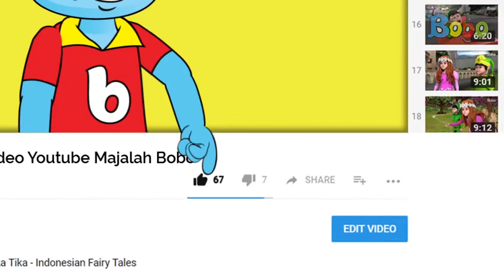Fun Science - Begini Caranya Membuat Balon Mengembang Tanpa Ditiup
Produser: David Togatorop
Editor : Sigit Purnomo, Iveta Rahmalia
Script Writer : Cirana Merisa, Iveta Rahmalia, Sarah Nafisah
Videografer : Glent Bonefasio, Inggar Rivaldi
Video Editor: Glent Bonefasio, Inggar Rivaldi
Animator: Gita Nur Rakhmawati, Ferry Fernando, Charles Chenlin
Social Media Team : Sepdian Anindyajati